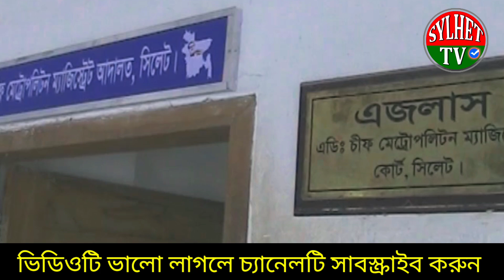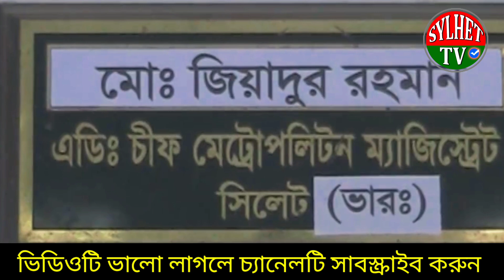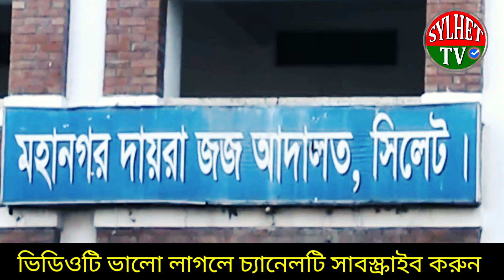রায়হানের ঘা'তক কনস্টেবল টিটু কে কি'ভা'বে কা'রাগারে পা'ঠানো হলো | Sylhet News Today | Bangla News